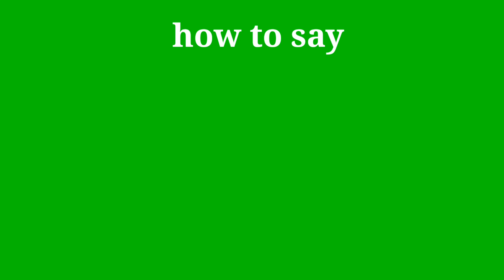How to pronounce Million | Milion pronunciation